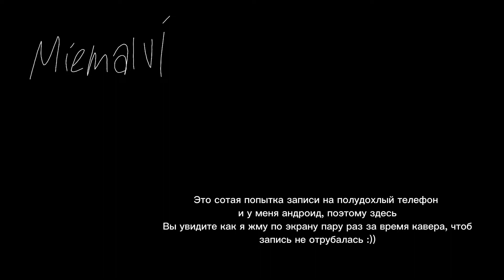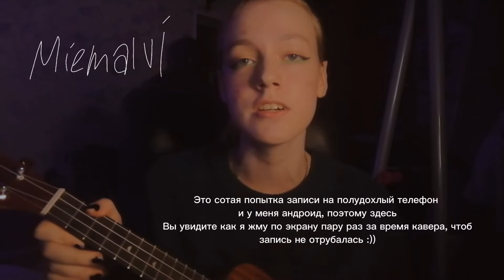miemalvi - Lost On You (LP cover)